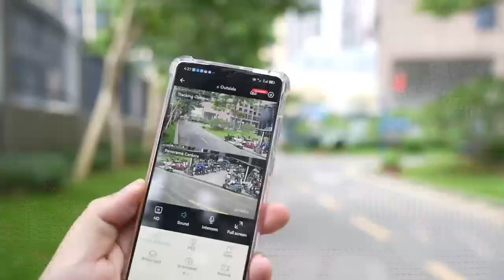4G wireless zoom monitoring around houses, shopping malls, shops, and street intersections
4G wireless zoom monitoring around houses, shopping malls, shops, and street intersections VStarcam intelligent binocular full-color pan tilt camera BG67D, humanoid detection, real-time alarm, two-way voice, wide-angle zoom dual lens clear visibility, free cloud storage!